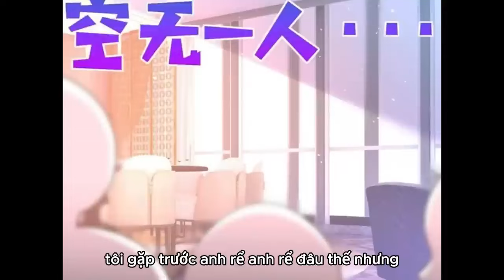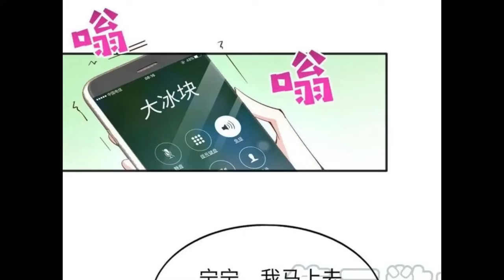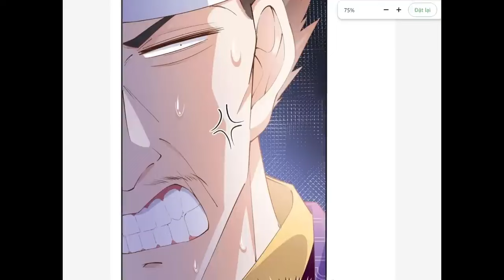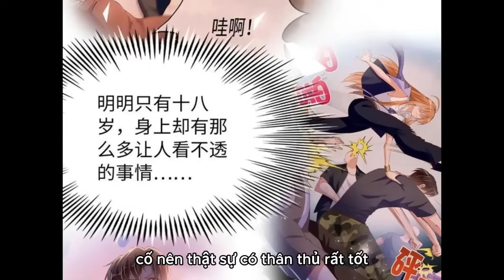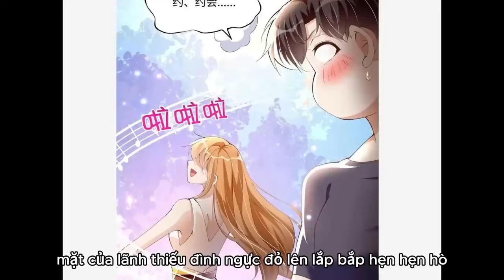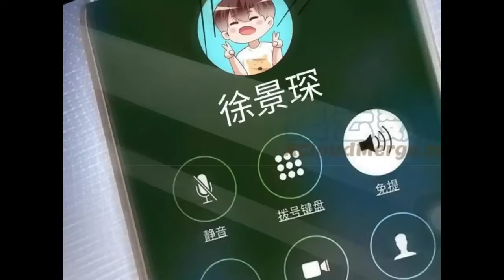Nữ Đế Video compilation Top Hits EP.35